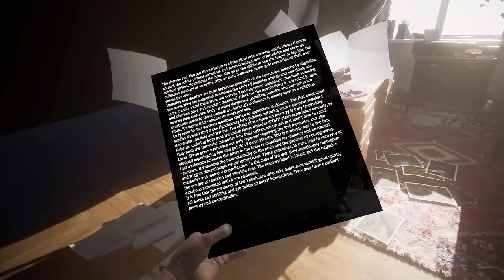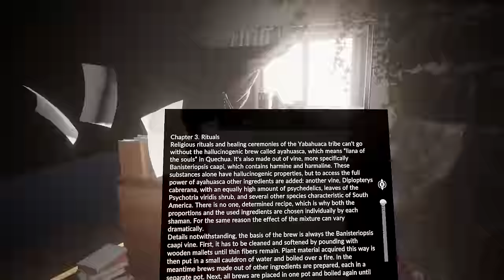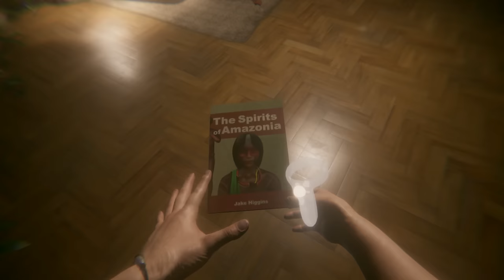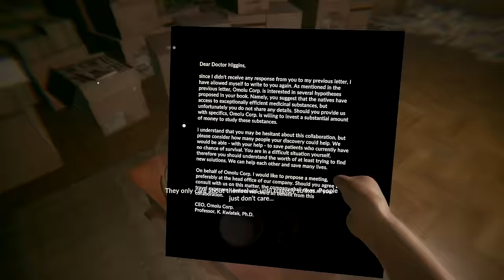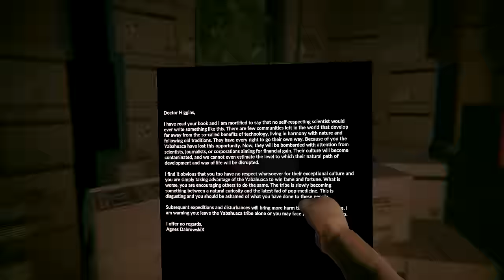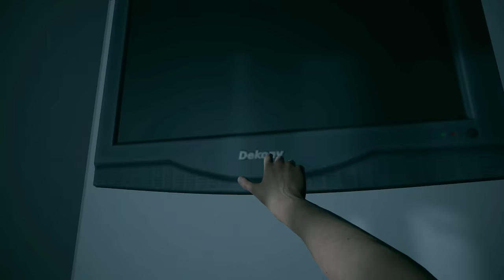Green Hell VR | Part 4 | Mia's Sad Truth Is Revealed In A Twisted Memory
With the grappling hook in hand, we can finally reach the Lambda 2 campsite. But what we find waiting there is another vision, this time revealing Mia's terrible secret.

Intro Movie: "Journey 2: The Mysterious Island" (2012)

Surrounded by predators with only your trusty smartwatch, backpack, and the survival guide you grabbed just before leaving home, you will follow the familiar voice of a loved one through this endless and inhospitable jungle, unveiling bit by bit how you got there in the first place. What you discover will be worse than what you fought so hard against to survive.

00:00 Intro + Recap
01:17 Just A Lost Boy Trying To Find His Way Home
07:26 Our First True Hunt Goes... Well?
13:08 The Journey Back To Lamda 2
17:26 Preparing Our Second Psychedelic Shaman Drink
19:57 We're Not In Kansas Anymore
25:28 I Learned Some Of The Truth And I'm Sad

VR Headsets:
- Oculus Quest
- Valve Index
- HTC Vive
- HTC Vive Pro
- Playstation VR

PC Specs:
- RTX 3090
- i9-9900k CPU
- 32 GB DDR4-3200mhz RAM